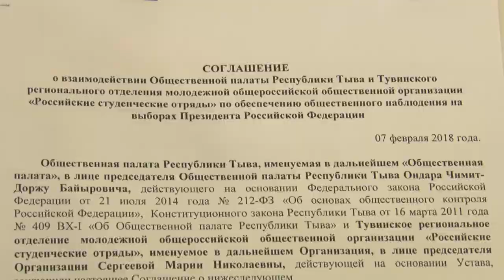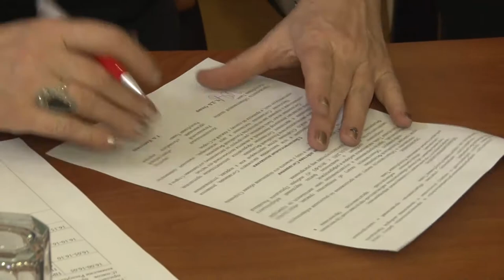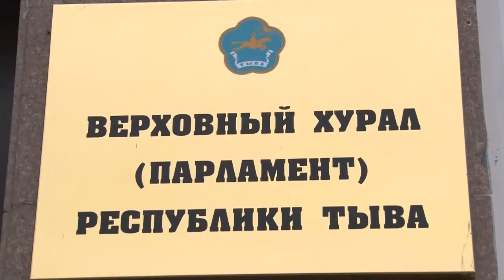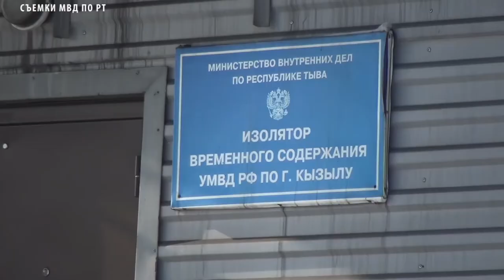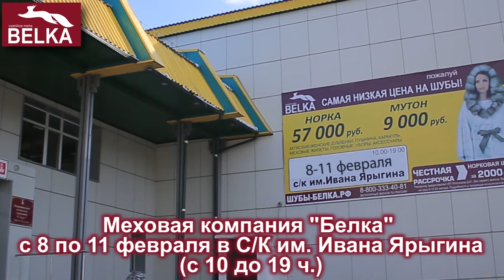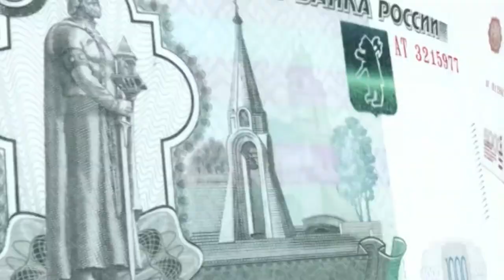НОВОСТИ ТУВЫ - Как стать наблюдателем на президентских выборах 08.02.2018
До декабря прошлого года в России действовал закон о выборах президента страны. В нем шла речь о возможности нахождения наблюдателей на избирательных участках. Раньше они были представителями кандидатов в президенты и политических партий. В декабре 2017 года Владимир Путин подписал указ о внесении изменений в закон о выборах президента. В нем говорится о том, что субъекты закона об общественном контроле, каковыми являются Общественная палата России и регионов, могут направлять на избирательные участки общественных наблюдателей. Так в Общественной палате Тувы прошло подписание соглашения по обеспечению общественного наблюдения с общественными организациями.